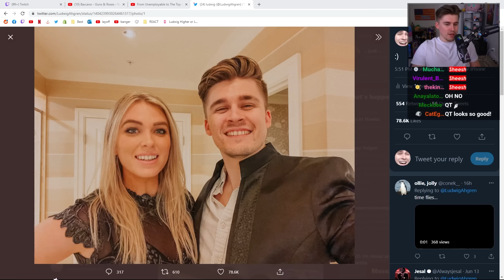Why I Regret Going to Las Vegas with QTCinderella...